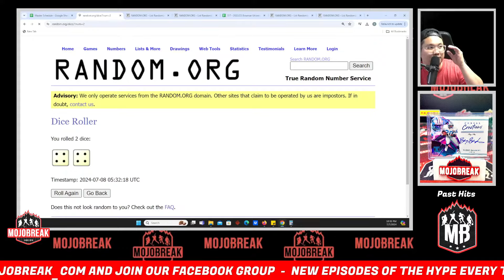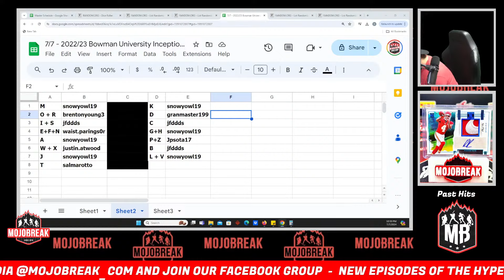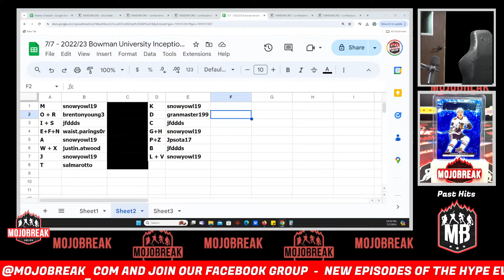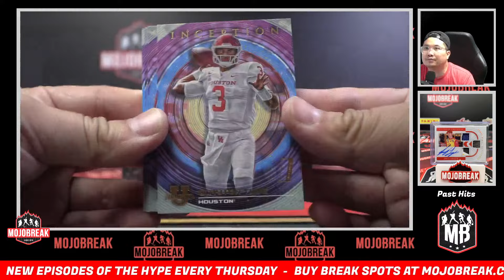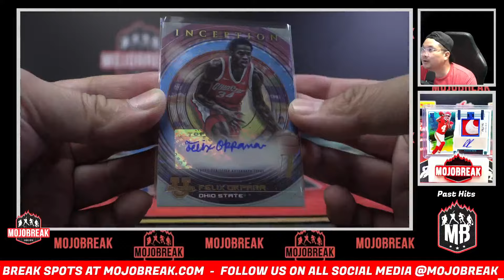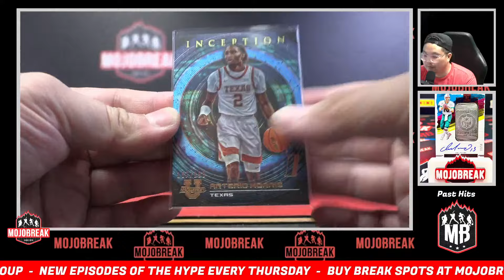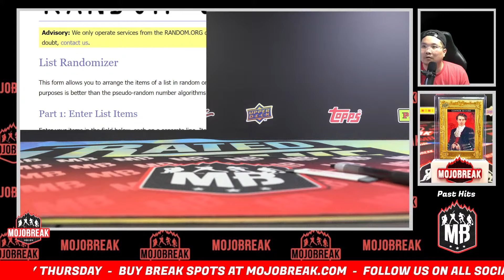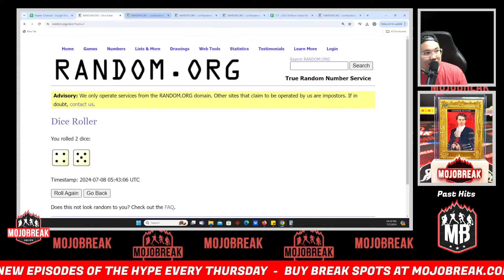Random Letter #29 - 2022-23 Bowman U Inception Multi Sport 4 Box Break - 07.07.24